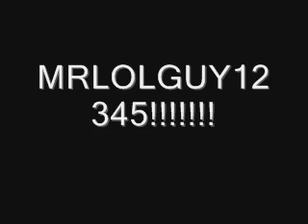youtube art 2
part 2 of the master series!